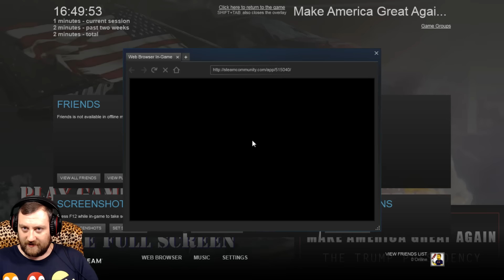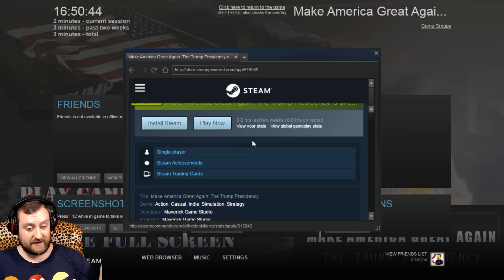Make America Great Again: The Trump Presidency - První dojmy | Gameplay | Preview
Informace o hře Make America Great Again: The Trump Presidency:
Zvládnete udělat Ameriku zase tou báječnou zemí? Nyní to můžete asopň zkusit. K dispozici máte nově zvoleného amerického presidenta Donalda Trumpa a vaším úkolem je udělat z Ameriky opět tu báječnou Ameriku. Jo a taky musíte porazit ISIS a ovládnout celý svět.